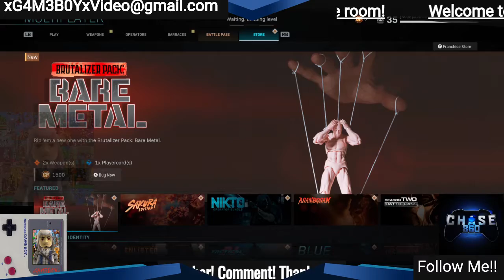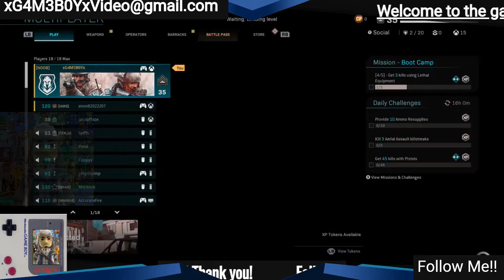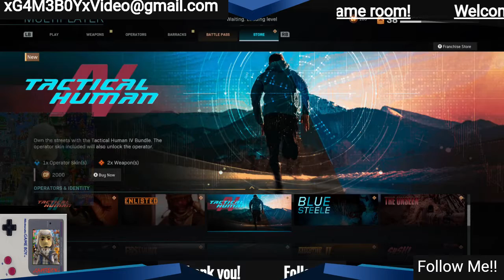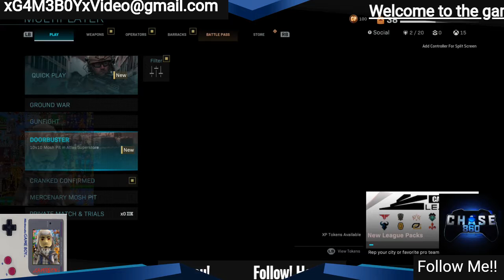My 2020 Streams (Ep 43! Knocking out more challenges)